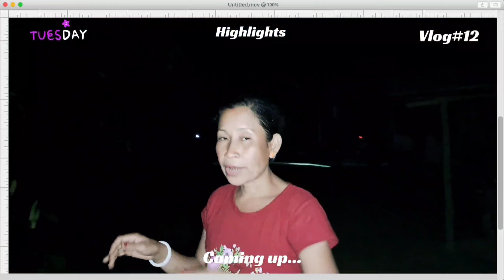Village Cooking And Eating Dinner | Chicken Feet Skin Recipe | KentsVlog Hai Khe N Mukbang Khainai 😋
In this video I cook for dinner chicken feet skin recipe, I cooked spicy and easy process with the ingredients I have in my home. I also make mashed potato recipe, we call it aloo mosodeng, it is so simple but tastes so good.

After completing cooking, today I tried to eat like one of our famous Mukbang vlogger Kents Vlog, iam really inspired by his mukbang vlog, so I decided to eat like him. I know its difficult for me to eat like him but I just tried, further I would like to upload more mukbang vlogs, so please do support me guys. I hope you enjoyed the video.

This video helps viewers to know about the village life dinner recipes and cooking system of village people in Tripura.

cooking dinner recipes
cooking dinner
cooking for dinner
village life cooking
village cooking dinner
village dinner recipes
village super cooking
village dinner recipe
village dinner
village life dinner
village style dinner recipes
my village dinner
indian village dinner
village life cooking dinner
village life cooking and eating
village life cooking chicken
my village life dinner
village life family dinner
village life
village lifestyle
village vlogger
village vlog
village vlog channel
village vlog girl indian
chicken feet skin recipe
chicken feet skin
chicken feet skin curry
chicken feet recipe
chicken feet curry
chicken skin recipe
debbarma vlog all
debbarma vlog
debbarma vlogger
debbarma vlog video
debbarma vlog official
debbarma vlog new
debbarma vlog all new
debbarma vlog 2023
kokborok vlog video
kokborok vlog video 2023
kokborok vlog all
kokborok vlog 2023
kokborok vlog channel
kokborok vlog new
khowai
khowai tripura
tripura vlog
tripura vlogger
tripura vlog channel
tripura vlog video
tripura vlogs youtube channel